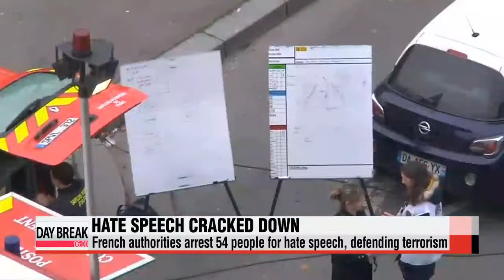Charlie Hebdo′s "survivors′ issue" sells out in hours 샬리엡도 매진, 반유대 코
Sold out Even before daylight hit in Paris on Wednesday... people were huddled at newsstands to be among the first to purchase the so-called "survivors′ issue" of Charlie Hebdo... which sold out within hours in Paris.
The first issue since the irreverent weekly was targetted in a terror attack one week earlier had an initial print run of three million copies... to be distributed in stages.//
This as French authorities have arrested 54 people... for hate speech and defending terror attacks.
Among them was a comedien... Dieudonne M′bala M′bala... on potential charges of glorifying terrorism.
He had before faced accusations of anti-Semitism.
None of those arrested have been directly linked to the terror attacks.
France has deployed 10-thousand troops and 120-thousand security forces amid its highest terror alert.